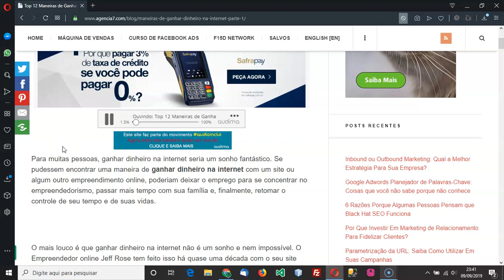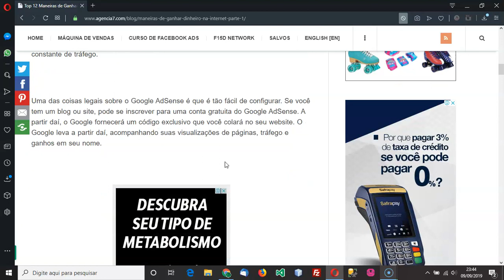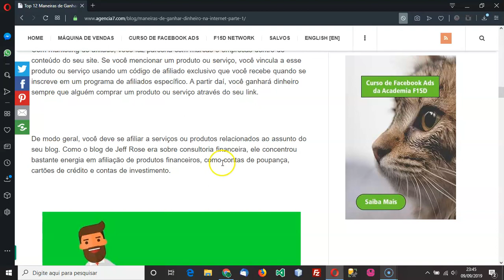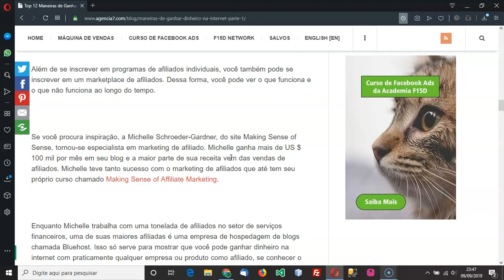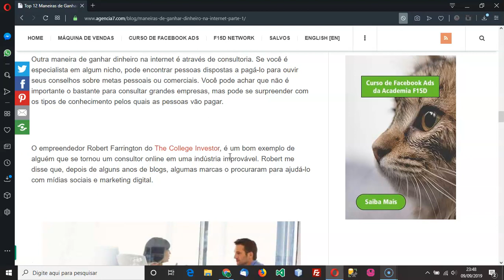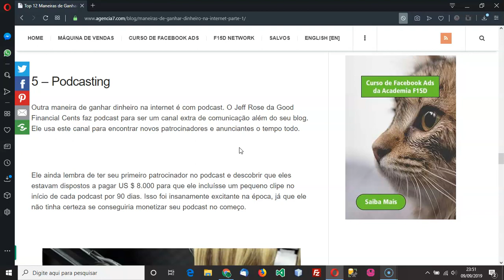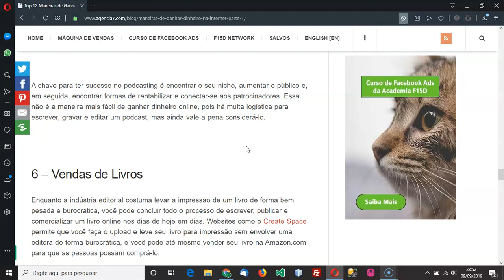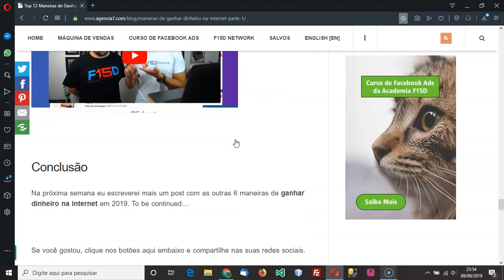Top 12 Maneiras de Ganhar Dinheiro na Internet em 2019 – Parte 1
Para muitas pessoas, ganhar dinheiro na internet seria um sonho fantástico. Se pudessem encontrar uma maneira de ganhar dinheiro na internet com um site ou algum outro empreendimento online, poderiam deixar o emprego para se concentrar no empreendedorismo, passar mais tempo com sua família e, finalmente, retomar o controle de seu tempo e de suas vidas.

O mais louco é que ganhar dinheiro na internet não é um sonho e nem impossível. O Empreendedor online Jeff Rose tem feito isso há quase uma década com o seu site Good Financial Cents. Ele também conhece milhares de outras pessoas que estão ganhando dinheiro na internet à sua maneira com websites, cursos ou estratégias de marketing digital exclusivas.